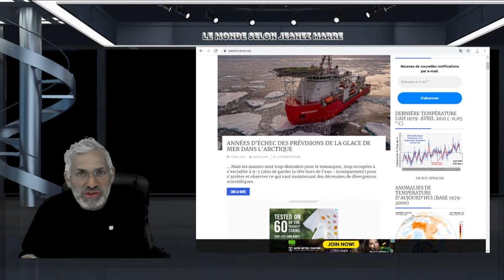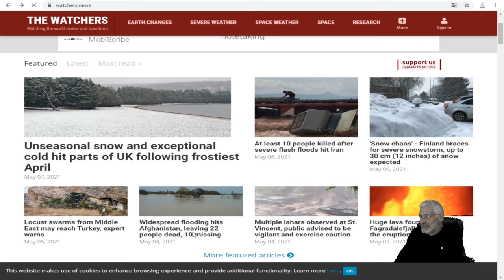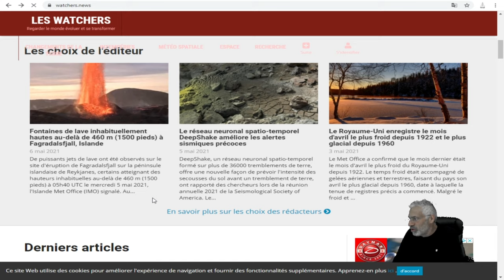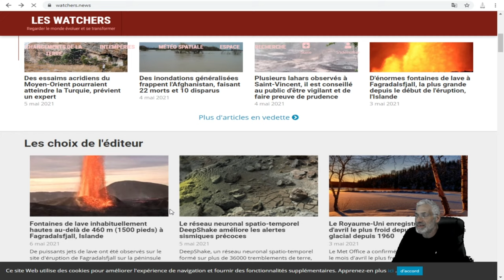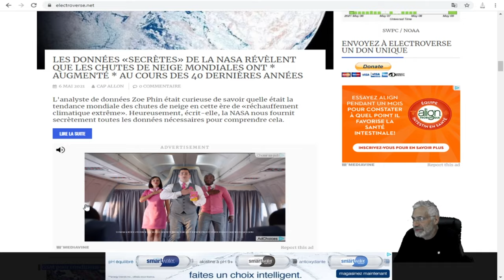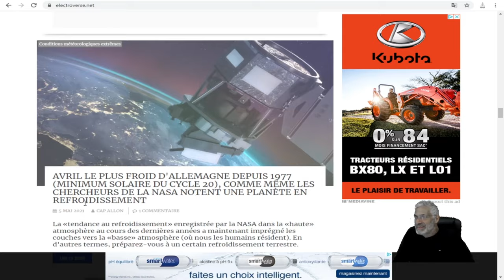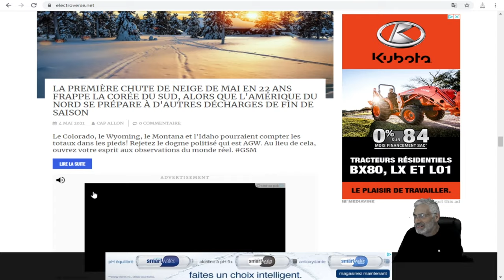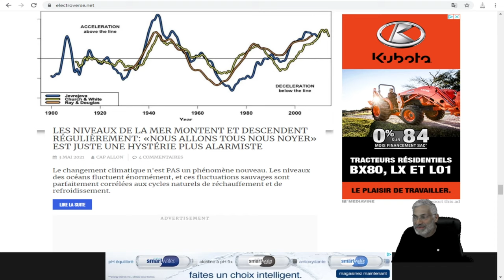MAIS QUE SE PASSE T'IL EXACTEMENT EN EUROPE ? 2021 UNE ANNÉES SANS PRINTEMPS ?